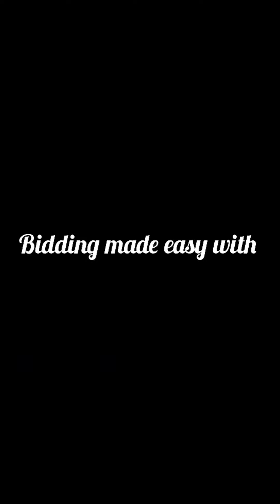ATTENTION CLEANING BUSINESS OWNERS LISTEN UP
WANT ME TO BE YOUR MENTOR JOIN US TODAY

JOIN OUR FB  GROUP COMMUNITY  TENACITY ACADEMY